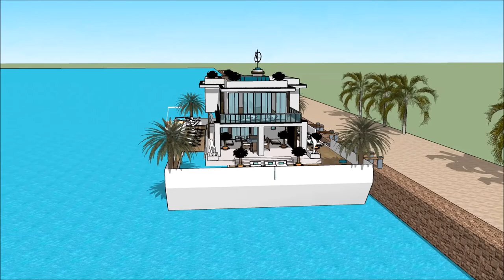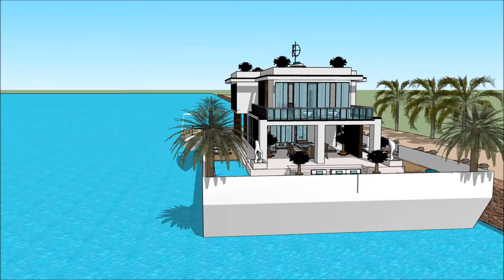Floating house grand designs launch in River Thames TV show 2014 Buckinghamshire UK London liveaboar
The floating house villa houseboatzania launching an innovative high-end luxury yacht floating house villa mansion home design UK Thames potentially as a display of exhibition of the Floating house grand designs launch in River Thames TV show 2014 Buckinghamshire UK London liveaboar.

The collection of the Floating house villa houseboatzania concept of Floating house grand designs launch in River Thames TV show 2014 Buckinghamshire UK London liveaboar consists of high luxury and architectural art pieces in minimalism combined with living on the waterfront of the harbour of UK Thames London or elsewhere.

The floating house villa mansioning design of Floating house villa houseboatzania on Floating house grand designs launch in River Thames TV show 2014 Buckinghamshire UK London liveaboar shows how to sustain high modern yacht lifestyle living on the prominent harbour with multifunctionalties and flexibility to sustain gatherings and as a stunning showcase of modern yachting when it’s best similarly complementing other places around the world such as